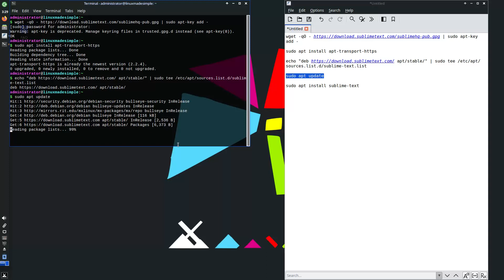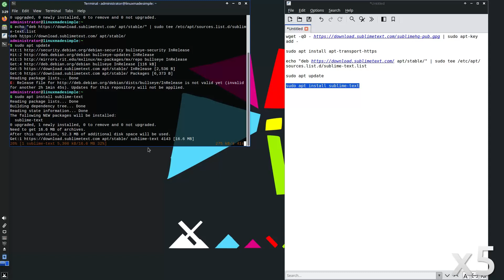How to install Sublime Text on MX Linux 21.3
In this video, we are looking at how to install Sublime Text on MX Linux 21.3.  Enjoy!